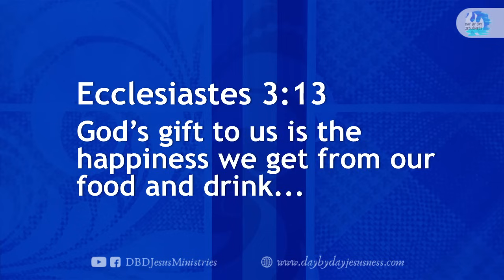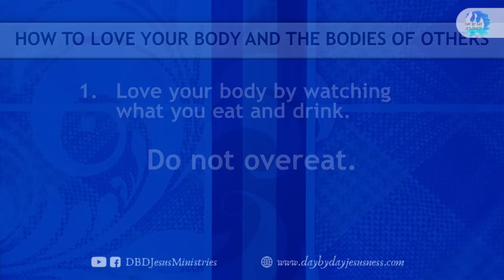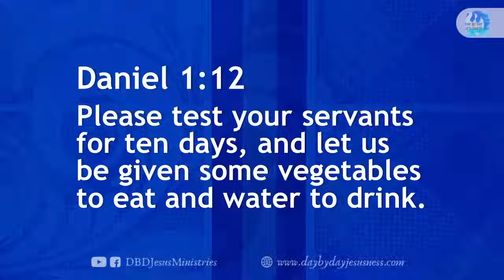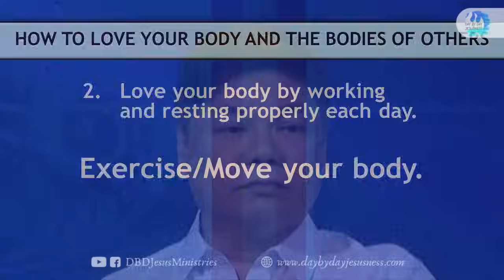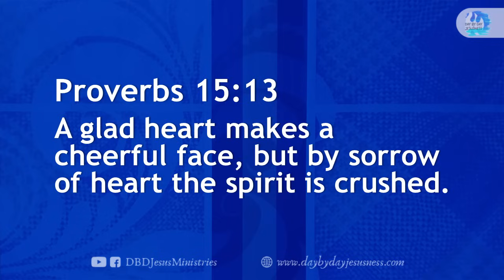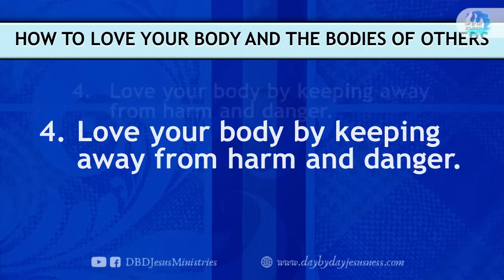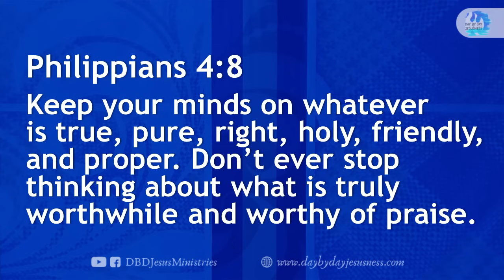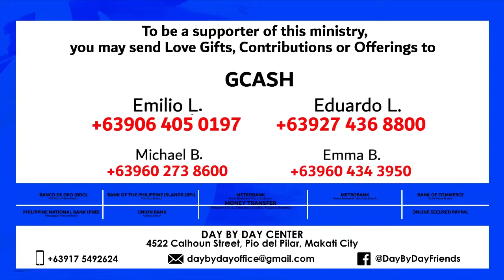2024-07-05 Love That Body! - Ed Lapiz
KALIWANAGAN ANYTIME via Facebook Live Streaming

per bank.

Bank of the Philippine Islands Vito Cruz Branch
Account name:
Metrobank Roxas Boulevard, Vito Cruz Branch
Account name:
US$ Account No.:
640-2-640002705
Account name:
Current Account No.:
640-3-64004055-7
Bank of Commerce Padre Faura Branch
Account name:
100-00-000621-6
Banco de Oro SM Mall of Asia Branch
Account name:
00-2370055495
Philippine National Bank Macapagal Avenue Branch
Account name:
Union Bank Kamias Branch
Account name:
DAY BY DAY CHRISTIAN MINISTRIES, INC. or DBD CHRISTIAN MINISTRY (Not Day By Day Jesus Ministries)

GCASH Account Nos.:

Emilio L.

Eduardo L.

Michael B.

Emma B.